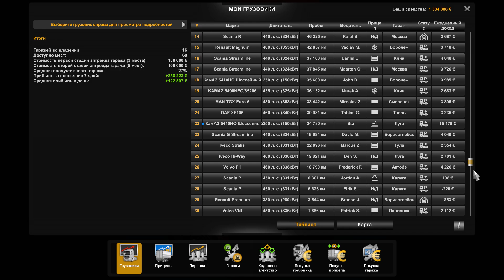AdelinA Euro Truck Simulator 2 2023 05 19 12 06 04 02